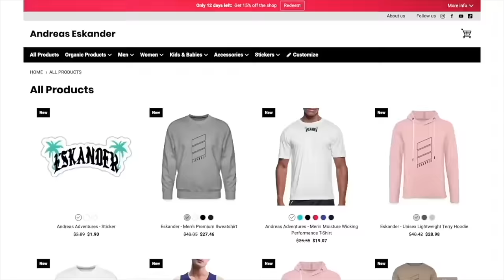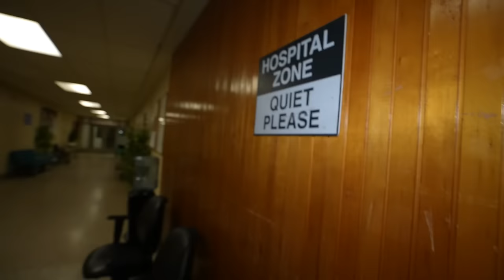I CAUGHT POMNI GIVING BIRTH IN REAL LIFE! (DIGITAL CIRCUS BABY VERSION)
andreaseskander

andreaseskander

andreaseskander